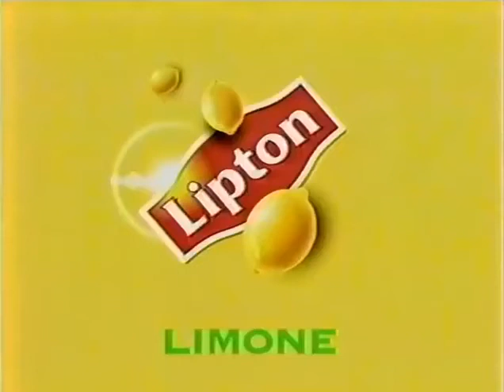矢井田瞳 チェイン Lipton リモーネ CM yaiko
裸足のイメージが強い頃です